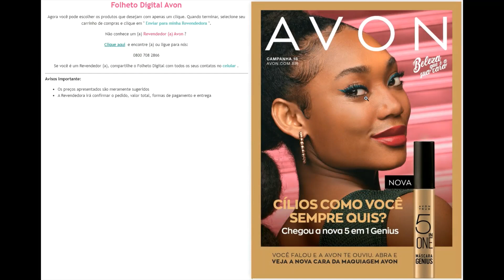NOVAS EMBALAGENS MAQUIAGEM AVON 2019